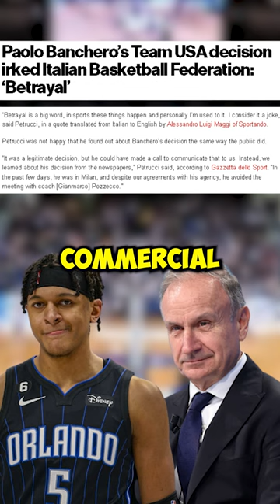The Italian Basketball Federation Comes AFTER Paolo Banchero